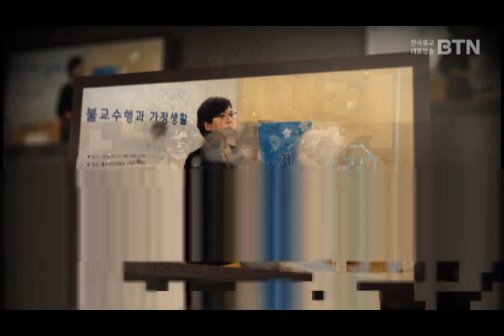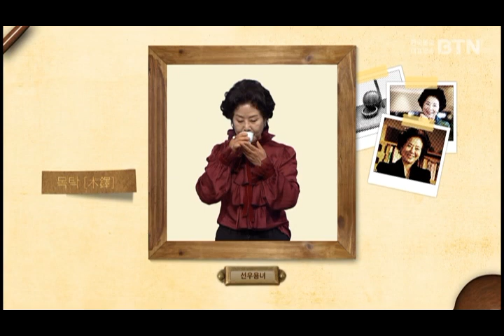김외숙원장님 가피 출연분 동영상